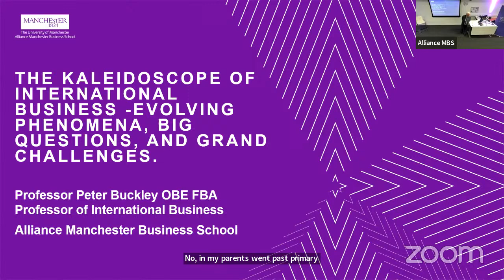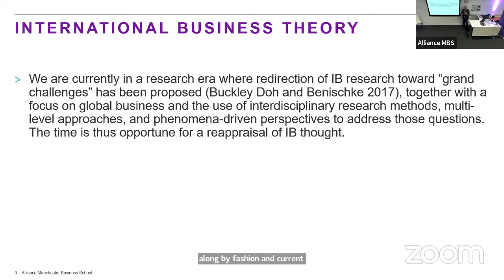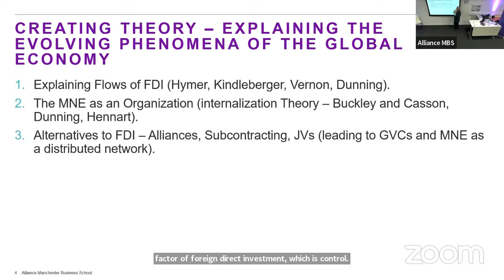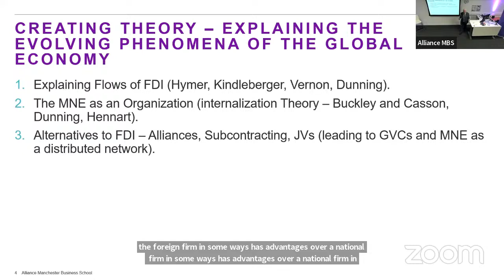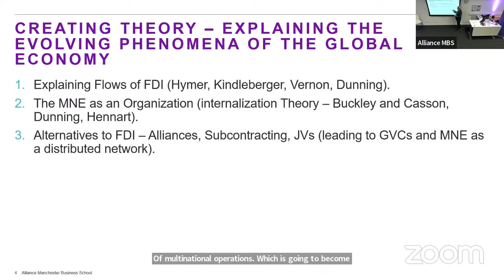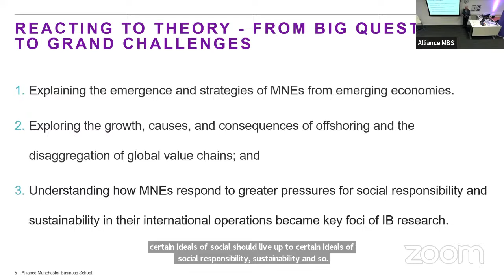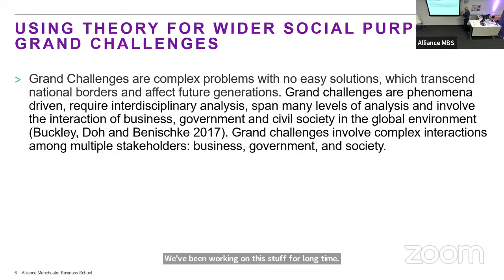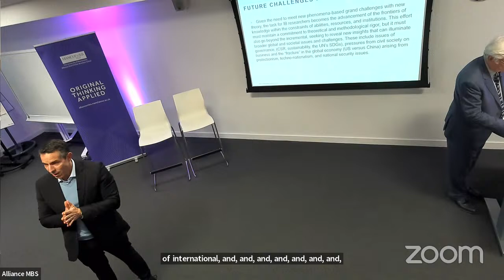Original Thinking Lecture with Peter Buckley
At this Original Thinking Lecture Peter Buckley, Professor of International Business, will give his inaugural lecture at AMBS 'The Kaleidoscope of International Business – Evolving Phenomena, Big Questions, and Grand Challenges'.